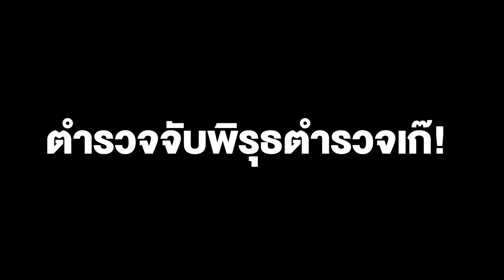ตำรวจจับพิรุธตำรวจเก๊! สาวแก๊งคอลฯ เกือบจะเนียน แต่เรียกตำแหน่งตัวเองผิด!!